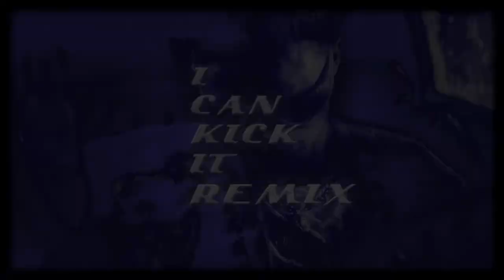Robeen - I CAN KICK IT (Remix)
⌚Făcută în 20 de minute

Written & Performed by Robeen
Mixed & Mastered by Robeen
Artwork & Visual by @stfu.design